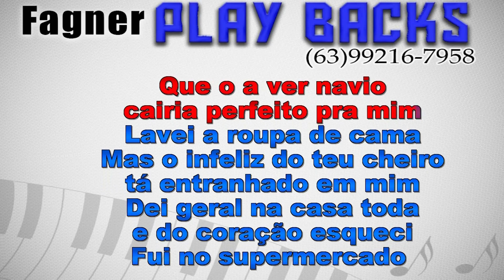KARAOKÊ - ALVEJANTE - PRISCILA SENNA E ZÉ VAQUEIRO - RITMO BREGÃO DO CASTER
Playback Disponível - ALVEJANTE - PRISCILA SENNA E ZÉ VAQUEIRO - RITMO BREGÃO DO CASTER